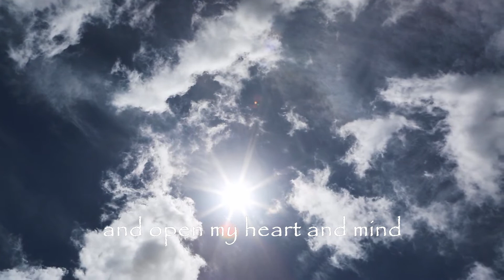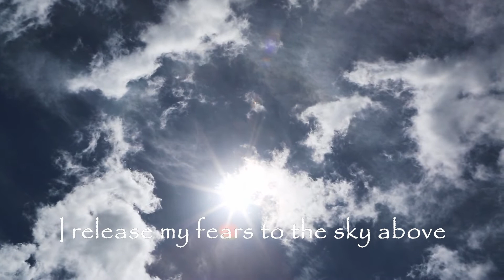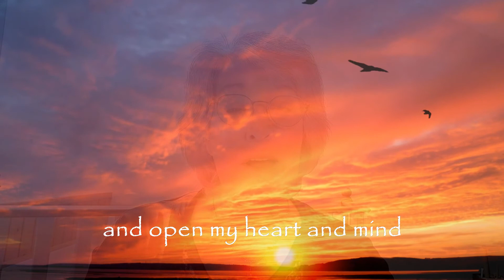I Release My Fears Chant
I Release My Fears;
Meditative Chant;
Written performed and edited by Cindy Carey 2021